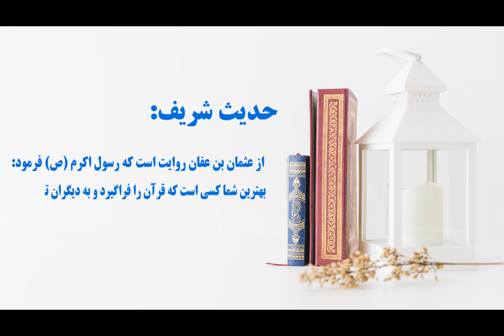Hadith Rooz S1-E25 || ! حدیث روز - بهترین بودن نزد خداوند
!معلومات اسلامی تان را با چینل یوتیوب رسالت افزایش دهید

تعلیم دادن قران کردیم
فرا  گرفتن قران کریم

از عثمان بن عفان روایت است که رسول اکرم (ص) فرمود
بهترین شما کسی است که قرآن را فرا گیرد و به دیگران تعلم دهد .
صحیح بخاری

صحیح_ـبخاری
سقیفه# خلافت# خلیفه_چهارم# صحیح# صحیح_بخاری# صحیح_مسلم# صحاح_سته# صحاح